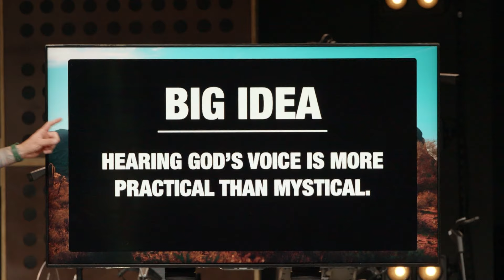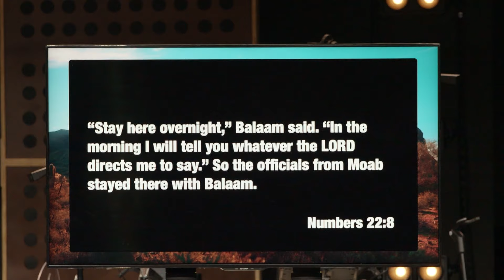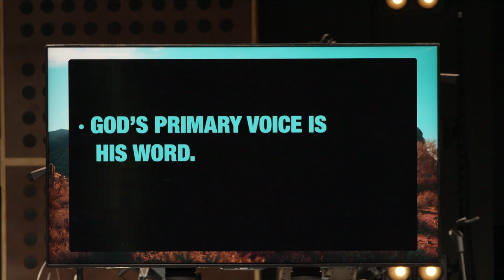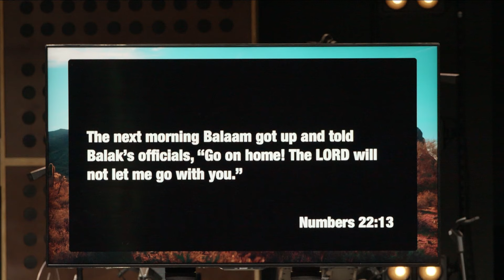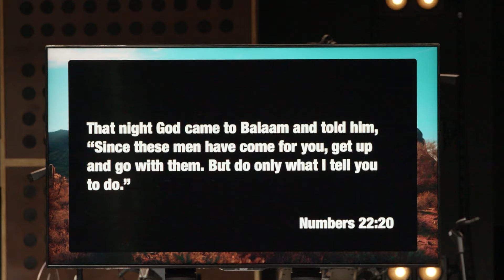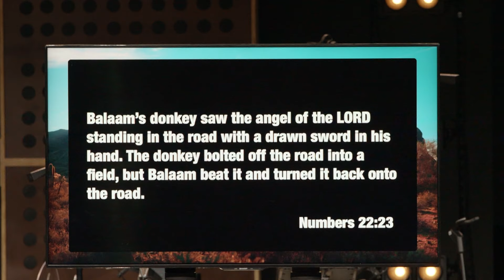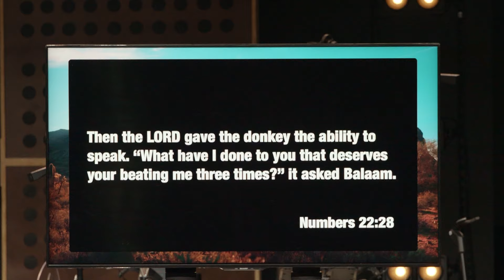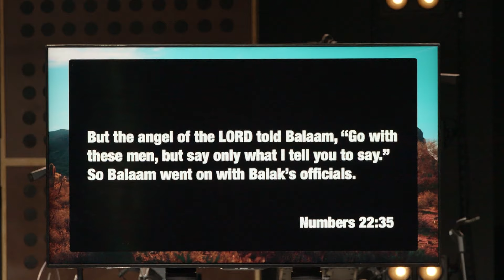Deserts | Week 5 | Sermon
Hearing God’s word is more practical than mystical.